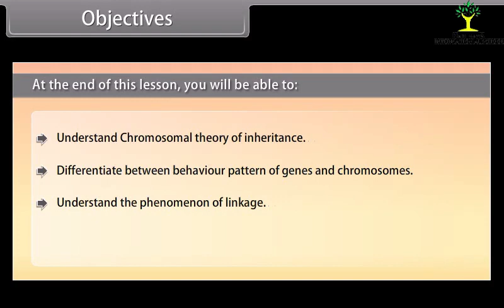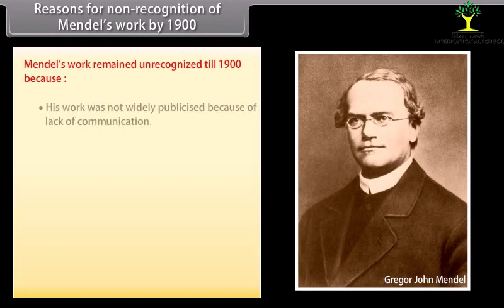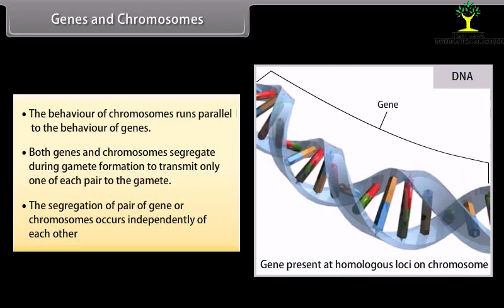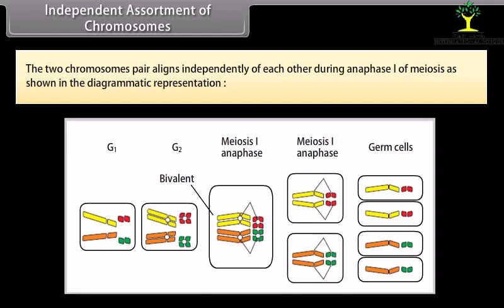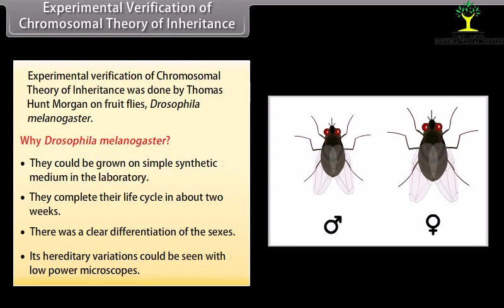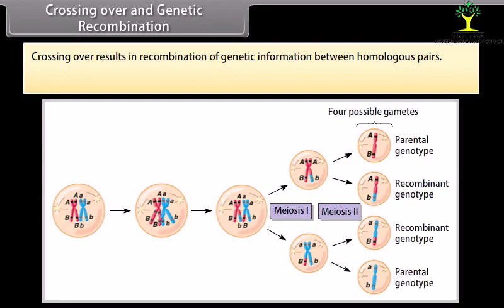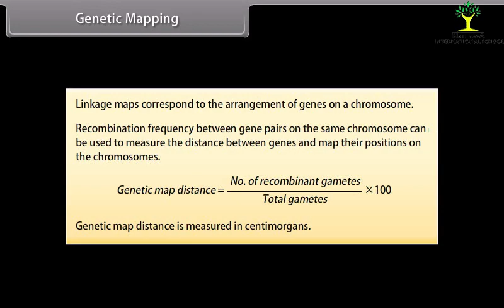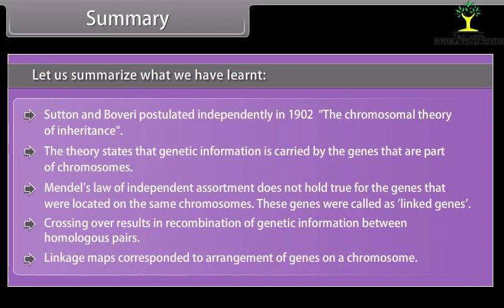Princilpes of Inheritance and variation II